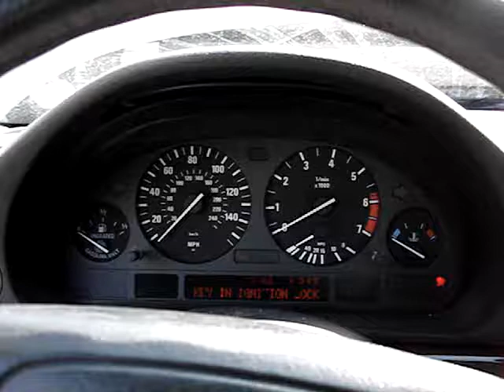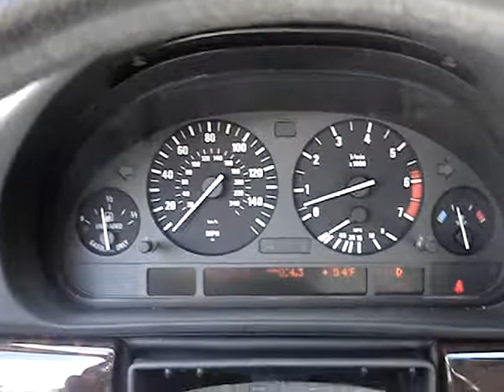BMW 740IL 740 IL stalls when put in park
Having problems with my wifes 2000 BMW 740IL that I cannot figure out what is going on. I just did a intake refresh (all gaskets), valve cover gaskets, new spark plugs, and valley pan and the car seems to stall when ever we put it in park. I did change the cam position sensors as well (both of them) and the car still does it. I get no check engine lights so I'm kinda at a lost. The car runs great other than this and the power is very good which makes me think the CATs are OK? Car has 117k miles on it. UPDATE: NEW MAF fixed problem. ALSO 02 SENSORS WERE BAD.